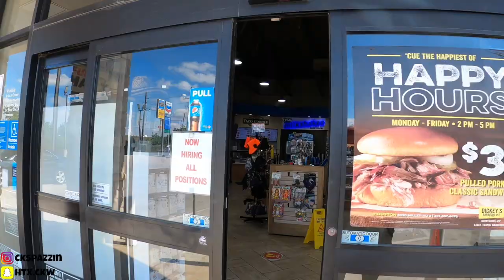GSXR 750 CUTTING THROUGH TRAFFIC | THIS HOW ITS DONE 😎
SPAZZ OUT CREW WE NEXT!!!